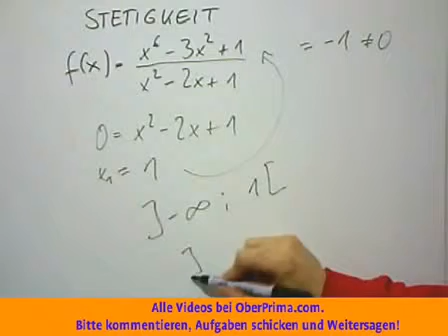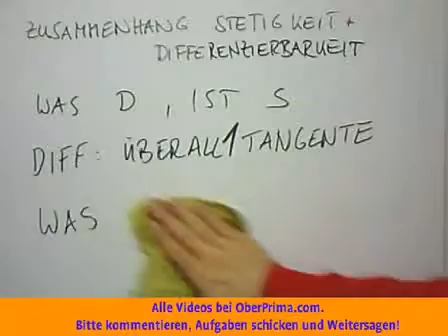Stetigkeit und Differenzierbarkeit gekürzte Version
Als Differenzierbarkeit bezeichnet man in der Mathematik die Eigenschaft einer Funktion, sich lokal um einen Punkt in eindeutiger Weise linear approximieren zu lassen. Der Begriff Differenzierbarkeit ist nicht nur für reellwertige Funktionen auf der Menge der reellen Zahlen erklärt, sondern auch für Funktionen mehrerer Variablen, für komplexe Funktionen, für Abbildungen zwischen Vektorräumen und für viele andere Typen von Funktionen und Abbildungen. Für manche Typen von Funktionen (zum Beispiel für Funktionen mehrerer Variablen) gibt es mehrere verschiedene Differenzierbarkeitsbegriffe.